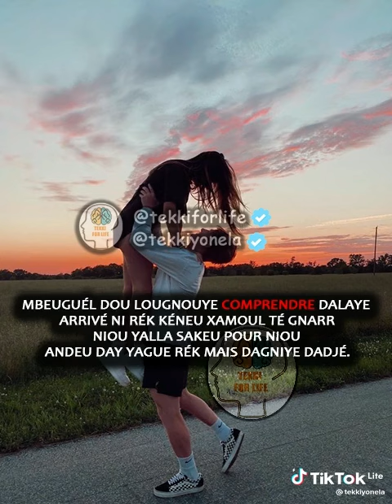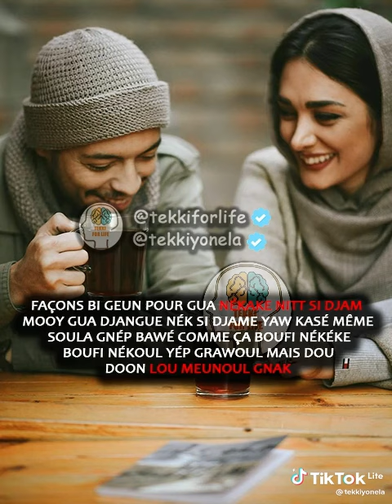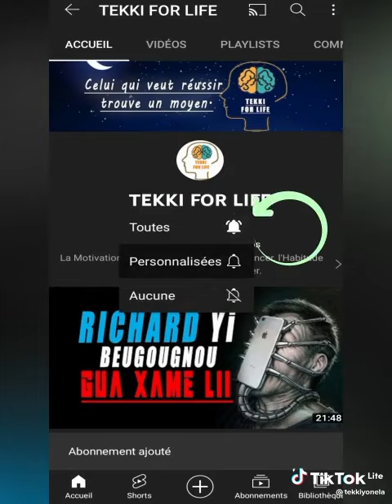L'amour n'est pas quelque chose qu'on peut comprendre